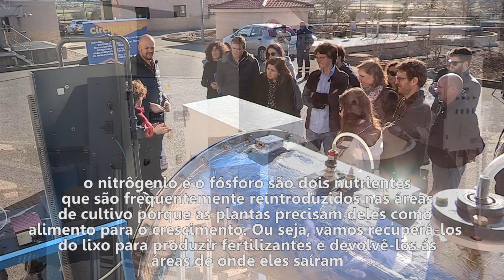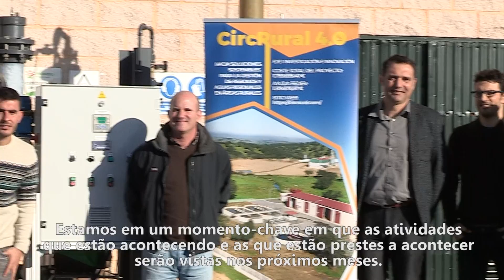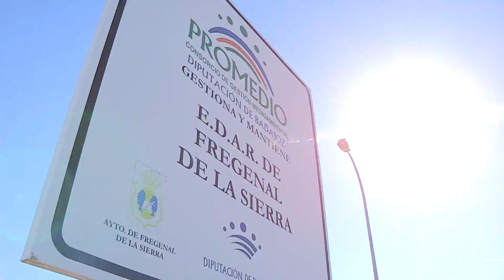Adubos feitos por medida a partir de resíduos agrícolas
O clima e o tipo de solo determinam o que, quando e onde semear, mas o desenvolvimento óptimo das culturas depende de nutrientes como o azoto e o fósforo, que estão presentes em grande medida nas lamas de depuração e que, convenientemente separados, permitem o desenvolvimento de fertilizantes "por medida".Isso é possível graças a uma tecnologia capaz de integrar os princípios fundamentais da economia circular e devolver à terra o que foi gerado na terra, como a forma mais "eficiente e razoável" de melhorar a vida das pessoas.Garbiñe Manterola Agirrezabalaga é investigador no centro tecnológico Ceit-IK4, que, à cabeça do projecto europeu CircRural 4.0, prossegue a conversão de pequenas e médias estações de tratamento de águas residuais (ETAR) situadas em zonas rurais em instalações de recuperação de recursos.

Imagem: Pedro Pablo Pérez
Roteiro e edição: Cristina Yuste
Locução e legendas: Carla Guimaraes